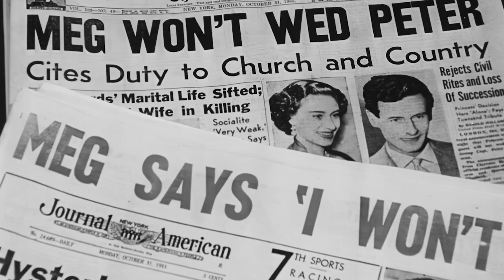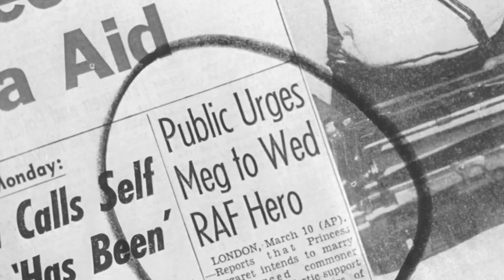The Early Life of Princess Margaret (Official Trailer)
Out Now!

Princess Margaret was well-known for her glitz and beauty, her passion for nightlife, the arts, and her regular media appearances.
She battled throughout her life to strike a balance between her obligations as a member of the British Royal family and her independent spirit and artistic temperament.
Despite being the subject of rumours, tabloid speculation, and scandal, the Princess' romantic relationships were crucial in modernising Royal love.
Coming of age at a unique time when celebrity culture and tabloid journalism were beginning, her status as the younger sister to the Queen of the Commonwealth and her natural beauty made her one of the most famous faces in the world. People who came into contact with her could be perplexed by her swings between frivolity and formality. She was a glamorous, charming and informal individual who stood out amongst Royal stereotypes.